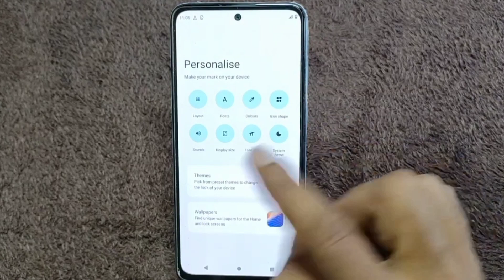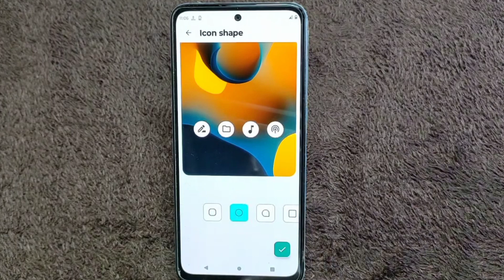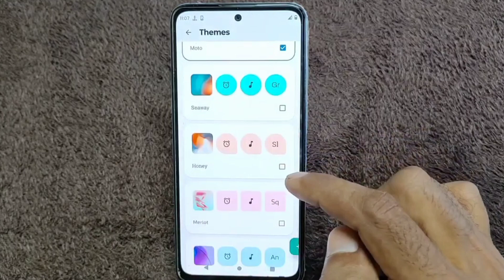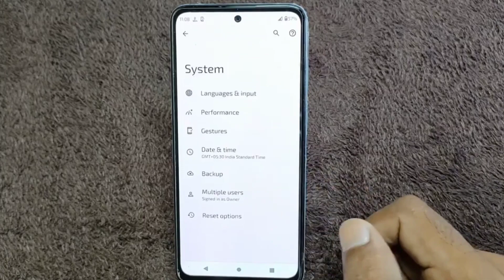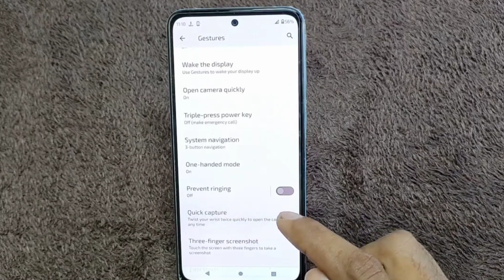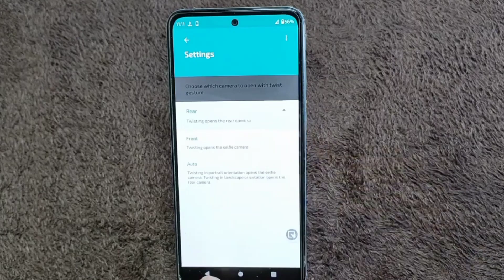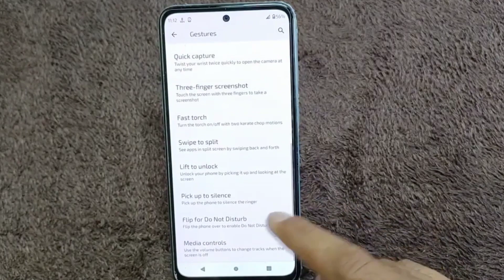Moto G54 Top 20 Hidden Features | Amazing Features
in this video I am going to tell you about Moto g54 amazing features and hidden features

moto g54
moto g54 5g first look